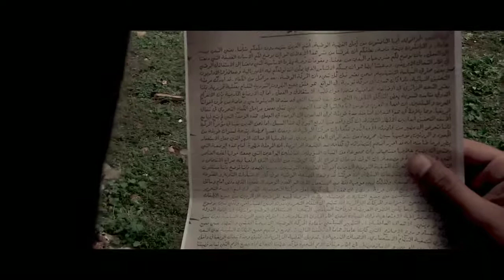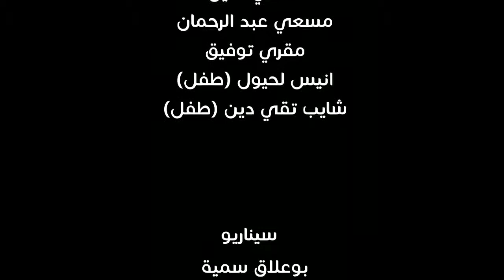فيلم قصير " لن ننسى "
لن ننسى